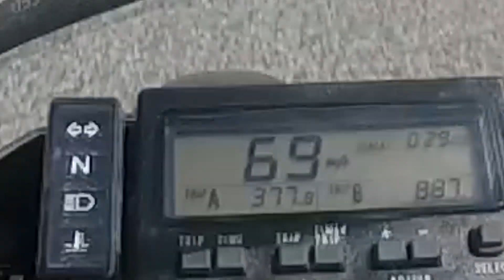STREET LEGAL KX450F DRZ400SM OFFROAD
Cruising around on a chilly sunday in Maryland.

My buddys street legal kx450f and my drz400sm take to the dirt. Good times for sure

Bikes: 2018 DRZ400SM & 2017 KX450F

FCR39mm carb drz.